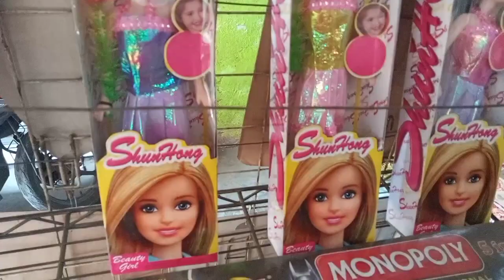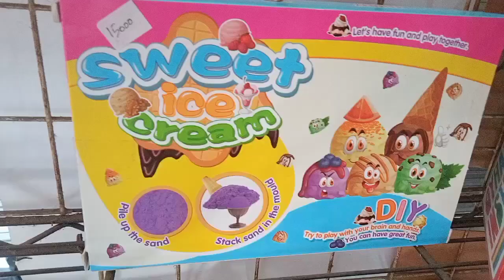Riview Mainan Baru Masak Masakan Meja Makan Donat Dokter Dokteran Rumah Rumahan Barbie Telfon Rumah